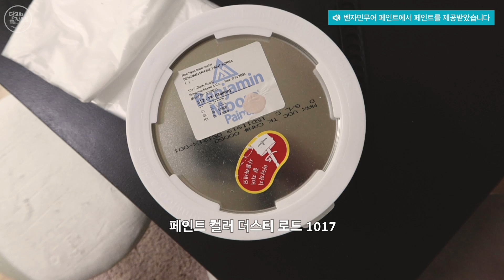집순이 셀프인테리어. 주방 벽지페인팅하던 날 with.벤자민무어 페인트 (ENG)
😀  주방 벽 곰팡이를 제거하고 3개월이라는 시간이 흘렸어요.
다행히 더이상 곰팡이는 피지 않는 것 같아요.(아직까지는^^;)
부분 도배를 해서 보기 싫은 주방 벽
벽지 전용 페인트로 벽지 페인트 칠을 했어요~

날씨가 덥고 습하고 작업하는데 좀 힘들었지만
다하고 나니 뿌듯하고 성취감도 느낍니다.~

🏠  전세나 월세로 사는 집이라면 벽지 페인팅해도 될까요?
먼저, 집주인에게 벽지에 페인트칠을 하겠다고 알려야 합니다.
입주 전 도배랑 새로 한 벽지라면 아마 못하게 할 것 같고요.
저는 벽지가 지저분해서 벽지 페인팅을 하겠노라고 알렸는데 집주인이 좋아하지 않더라고요. 나중에 이사 갈 때 벽지 제거 비용을 내고 가라고 하더군요.. 그러다 곰팡이 벽지를 발견하고 더럽고 엉망인 벽지, 부분 도배로 오래된 벽지와 색 차이 이대로 안된다고 벽지 페인팅을 해야겠다고 하니 나중에는 마음대로 하라고 하시더라고요.
이 상황이 좀 이해가 안 갔지만 벽지 페인팅으로 깨끗해진 벽을 보니 개운합니다~

벽지페인트 칠하기
먼지 닦아내기
보양작업 하기
페인트 2~3회칠하기
완성

💡 아이템 정보
벽지페인트 - 네츄라 페인트(무광) 벤자민무어 페인트
페인트컬러 - 더스티 로드 1017 (Dusty road 1017)

페인트 도구
7인치 롤러
실링에디져
붓
페인트 트레이

보양작업
커버링테이프 / 마스킹테이프

🎧  BGM
유튜브 오디오 라이브러리
🎵Four More Weeks - Vans in Japan.mp3
🎵Sweet_Release.mp3
🎵Eternal Garden - Dan Henig.mp3
🎵MydNyte - Noir Et Blanc Vie.mp3

📷  동영상 촬영 카메라/ Canon G7 mark 3 / Sony RX100 3
🎥  동영상 편집/ 프리미어 프로 CC (Premiere pro CC)